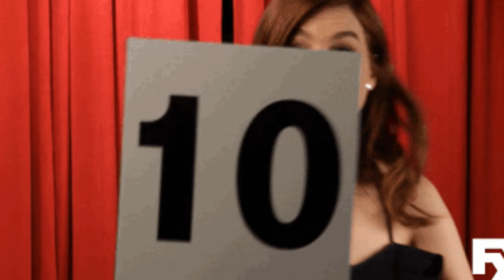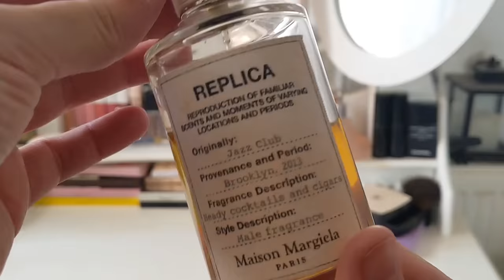TOP TEN 10/10 FRAGRANCES !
2:19 CREED ROYAL OUD
4:09 SCHERZO MILLER HARRIS
5:27 HERMES TERRE D'HERMES
6:33 TOM FORD PLUM JAPONAIS
7:33 JO MALONE MYRRH & TONKA
9:07 MAISON FRANCIS KURKDJIAN GRAND SOIR
10:33 INITIO OUD FOR GREATNESS
11:59 DIOR HOMME INTENSE 2011
13:09 MAISON MARGIELA JAZZ CLUB
15:12 PENHALIGONS HALFETI

Bunny